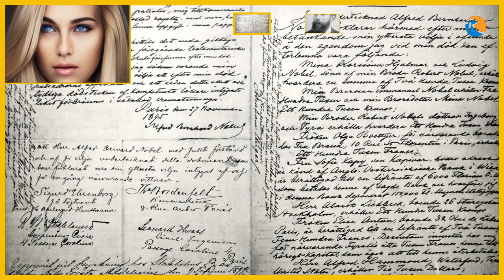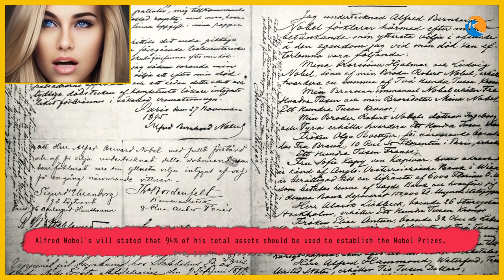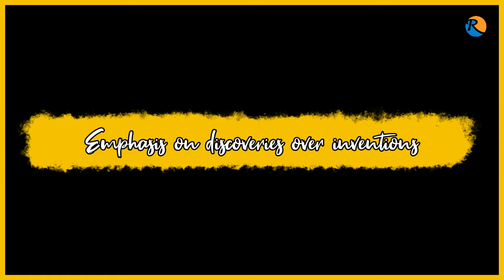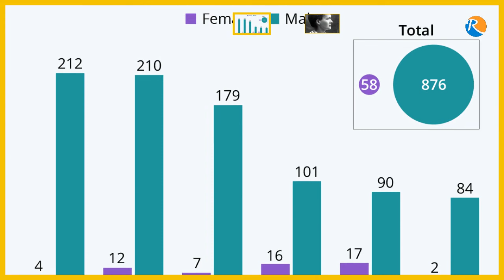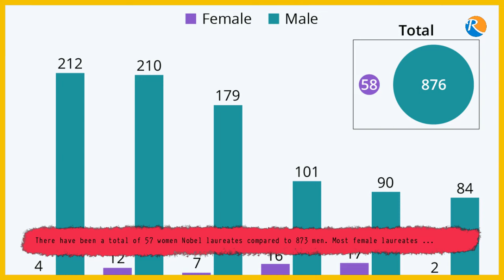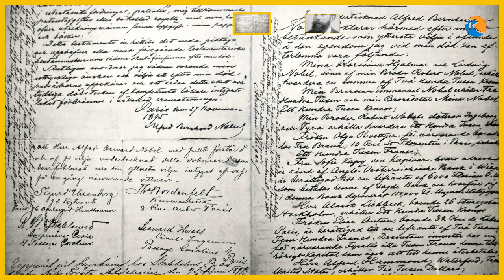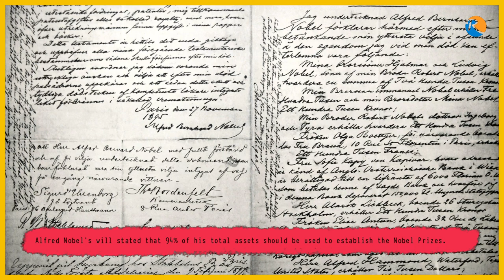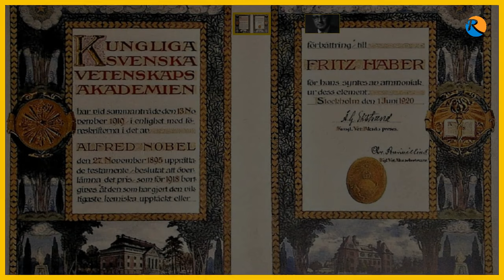Nobel Prize | Videobook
The Nobel Prize story narrated by Laura